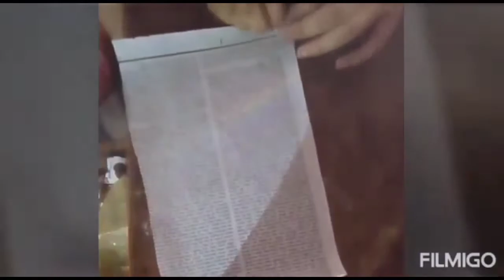HOW TO MAKE A BIKE HARSHITA MALI CLASS 8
The above Craft Video is in accordance with the online Competition Held by St. Joseph’s School, Azara, to inculcate the Artistic Sense; and to improve the creativity of the students. This short video will be judged by a panel of teachers as well the total number of views.